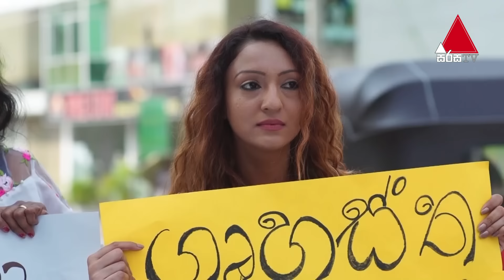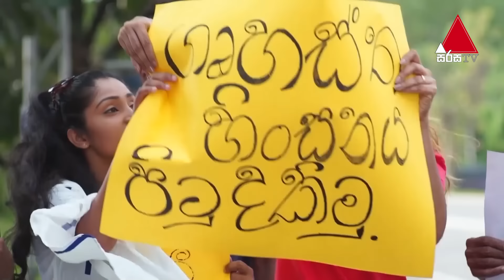Nebaraya (නේබරයා) | Episode 38 | 03rd April 2024 | Sirasa TV